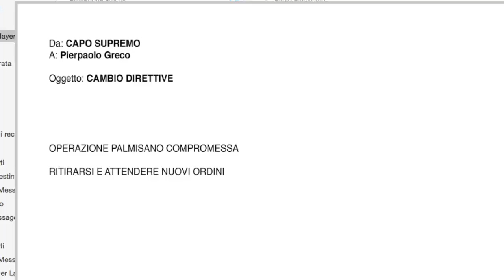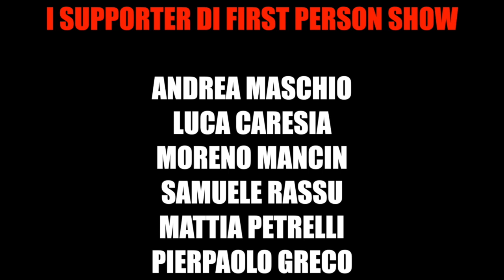Gamescom 2015 - First Person Show - Trailer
Il trailer di First Person Show alla Gamescom 2015 di Colonia nell'esclusiva versione per il mercato tedesco!

First Person Show è la rubrica esclusiva del canale YouTube di Multiplayer.it nella quale Fabio Palmisano, armato di smartphone, riprende tutto quello che succede lontano dai riflettori delle trasferte di Multiplayer.it!

Seguite le 5 puntate di First Person Show dalla Gamescom in esclusiva su Multiplayer.it Backstage!